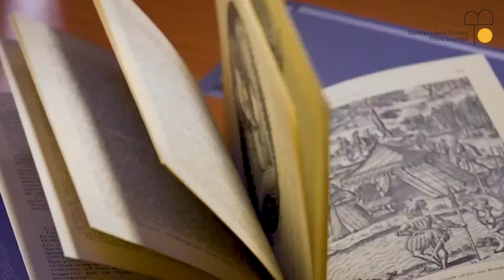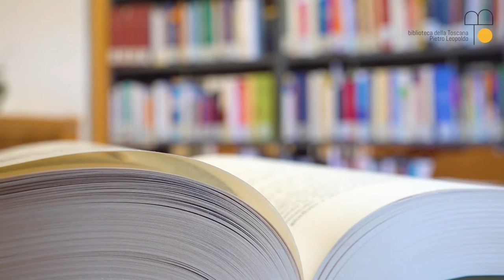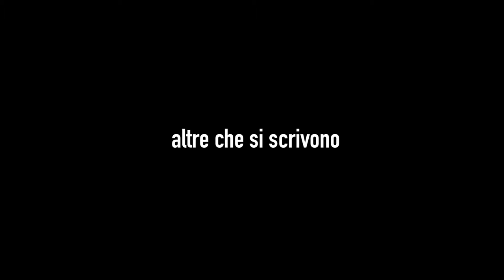I 50 anni della Biblioteca della Toscana Pietro Leopoldo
Ci sono storie che si leggono, altre che si scrivono e si raccontano. La Biblioteca della Toscana Pietro Leopoldo festeggia i suoi primi 50 anni con un progetto di memoria autobiografica dell'ente, unico nel suo genere.

Uno spazio pubblico, intimo e corale insieme, la casa della lettura e della ricerca per tutti i cittadini e le cittadine della Toscana che racconta in prima persona questo cammino lungo 50 anni.

50 anni di storia e di storie raccontati da chi la biblioteca l’ha vissuta davvero: 37 ospiti per 73 testimonianze video in un nuovo alfabeto della memoria della Biblioteca.

Protagonisti assoluti gli utenti e i loro racconti, insieme allo staff. Quindi parola ai visitatori, agli ex bibliotecari, ex amministratori, ex dirigenti che hanno conosciuto la Biblioteca e hanno contribuito alla sua evoluzione in tutti questi anni.

Un progetto di narrazione per un rinnovato senso di comunità con cui la Biblioteca della Toscana Pietro Leopoldo guarda con soddisfazione e speranza ai prossimi 50 anni. In tutte queste storie che raccontano noi e sono noi.

Tanti Auguri Biblioteca della Toscana!